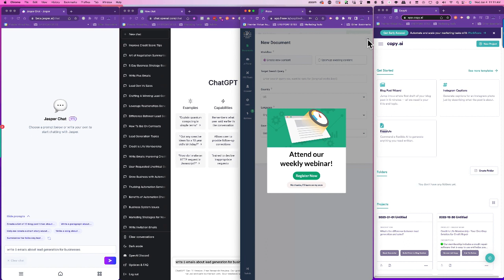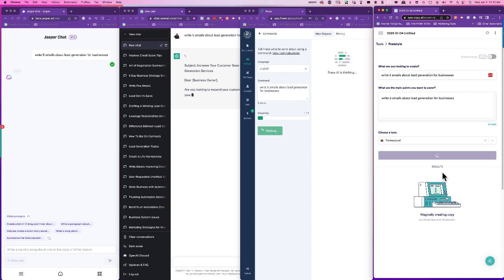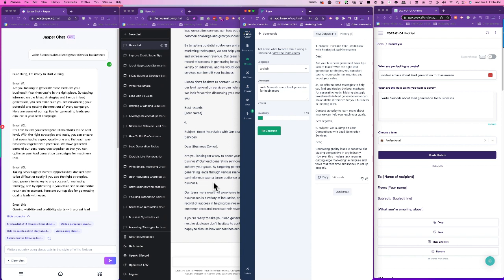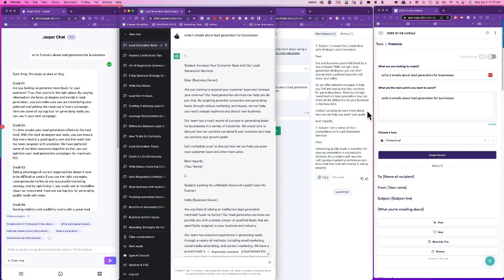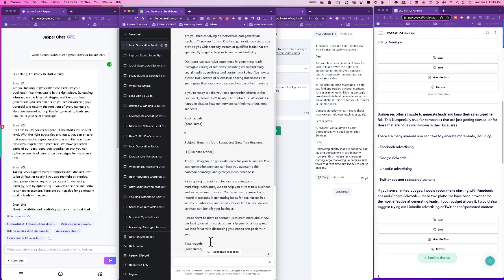COMPARING Chat GPT, Copy.Ai, Jasper, Frase.net AI SHOWDOWN - Who is the best?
In this video, we compare four of the most popular AI chat tools on the market. We look at Chat GPT, Copy.Ai, Jasper, and Frase.net to see which one comes out on top.

High Level Is by far and wide the best marketing automation CRM Software platform in the world of business software, so you need to know how to use it properly and how to set it up correctly.  I'm offering advanced training for those who hold high level accounts so that you can maximize your usage of the software program and save yourself time and headaches.